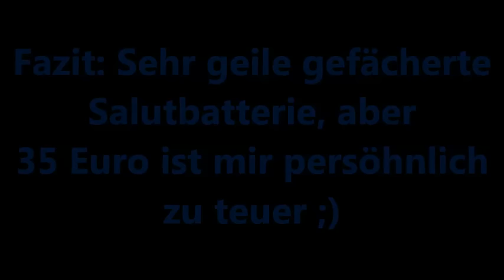Cake SW7/ Salutbatterie von Heron / *Neuheit 2015/16*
Eine wie ich finde sehr geile gefächerte Salutbatterie, mir aber deutlich zu teuer leider. Sonst aber wirklich eine Top Batterie !

Euer Explosive ;)